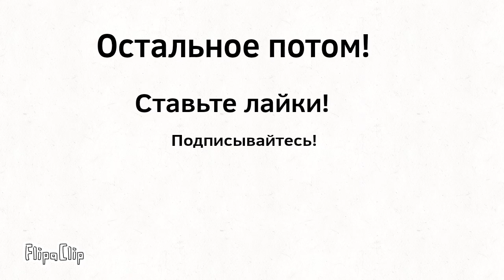Иви в телевизоре или телепередача "Все Ивилюции!" Продолжение за 3 лайка! 🦄🦄🦄